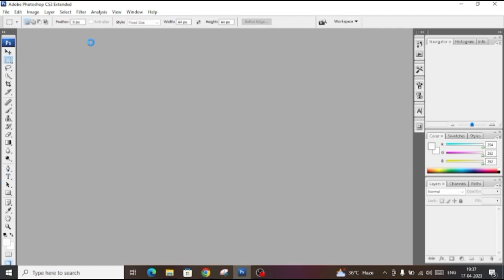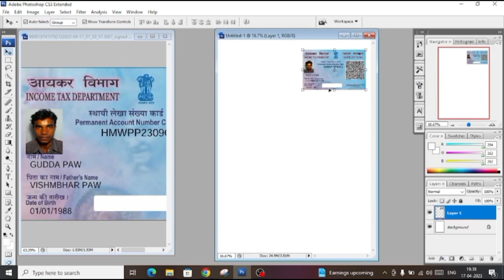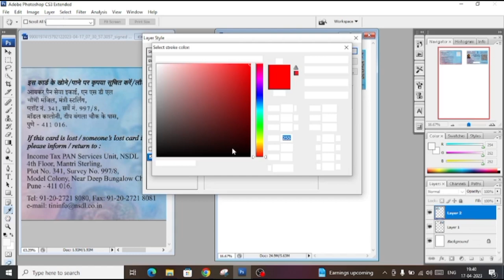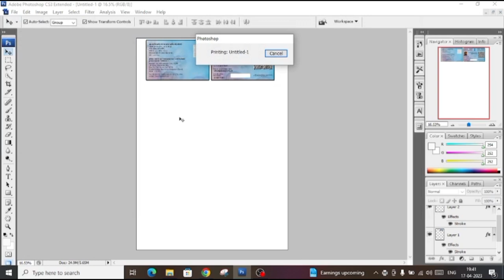Photoshop Se Pan Card Kaise print Kare || BS ONLINE CENTER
CSC, download pan card, mponline,
pan card csc se kaise banaye,
csc center,
csc uti pan card apply,
csc uti pan service not working,
finger se pan card kaise banaye,